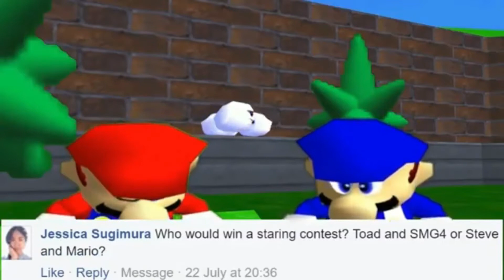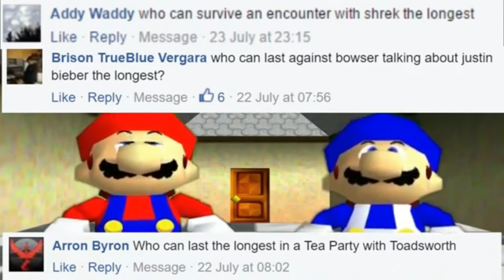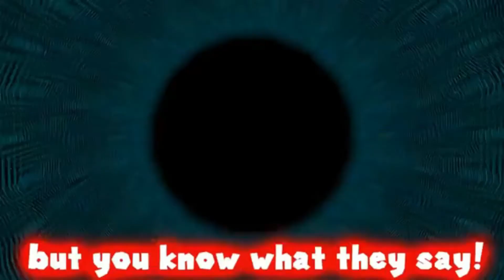smg4 edition: fat italian war 2016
Smg4 edicion fat italian war 2016 actualizado sin copia